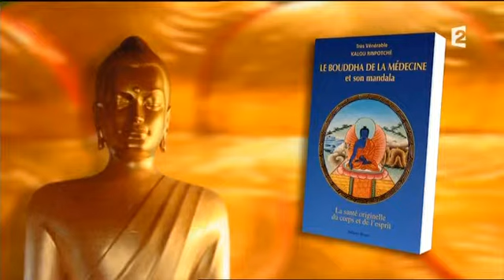Sagesses bouddhistes - Le mandala du Bouddha de médecine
La maladie peut contribuer au développement de la compassion, à la pratique du bien envers les autres et également à surmonter l'orgueil, à travers notamment la pratique de la méditation du Bouddha de médecine. Avec les Très Vénérables Mogchok Rinpoché et Davina Delor.